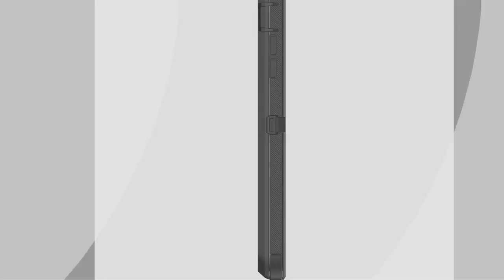iPhone 7 Plus case OtterBox DEFENDER SERIES Case , iphone 7 plus case collection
Good with iPhone 7 Plus

Slender, lightweight 2-piece argument gives assurance against drops, knocks and stun (port spreads square passage of dust and flotsam and jetsam).

Slides effortlessly all through pockets.

Incorporates OtterBox 1-year case guarantee (see site for points of interest) and 100% valid.

I've been utilizing the Otterbox Commuter since the iPhone 5S and I have never questioned it's capacity to ensure my telephone. It's a stage down in insurance from the Defender, however I for one think picking a more slender case in danger of losing assurance l is justified, despite all the trouble. I have dropped my past telephone endless times and the iPhone 7 once and the case has constantly kept the gadget faultless.

I would prescribe this for individuals who need to discover a harmony amongst slenderness and insurance and are inclining marginally towards more assurance. It's thicker than other well known cases like the Speck Grip and Incipio Dual Pro, however the additional assurance gives me to a greater extent a significant serenity.

My lone objections are that the manufacture quality is not very impressive and the case is marginally overrated.